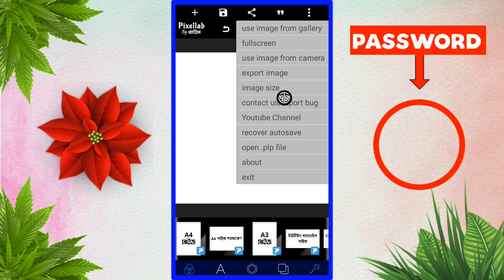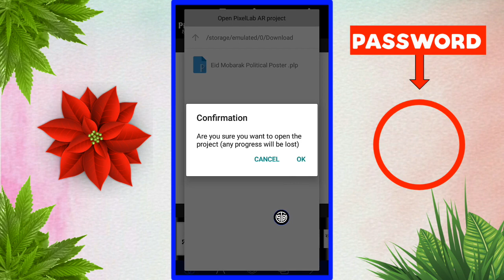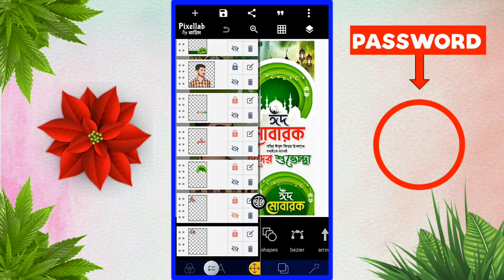ঈদ মোবারক রাজনৈতিক পোস্টার ডিজাইন || Eid Mobarak Poster Design || ঈদ মোবারক পোস্টার ডিজাইন ২০২৩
যদি ফাইল ডাউনলোড করতে কোন সমস্যা হয় তাহলে ফেসবুকে যোগাযোগ করুন